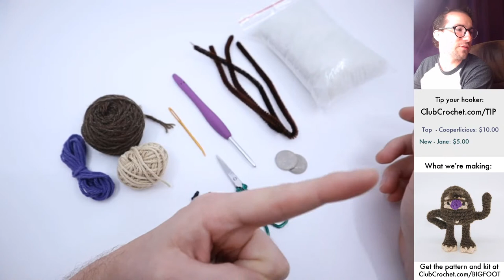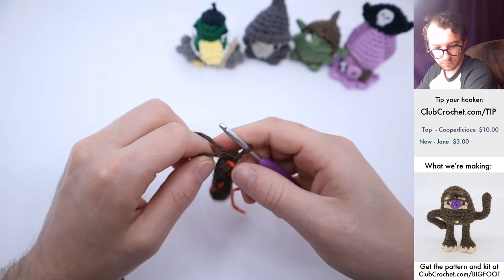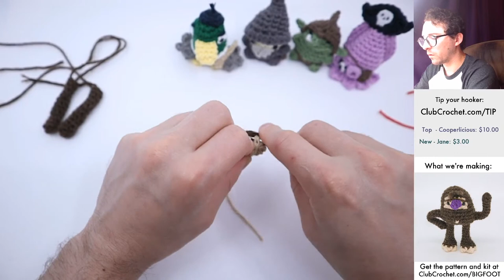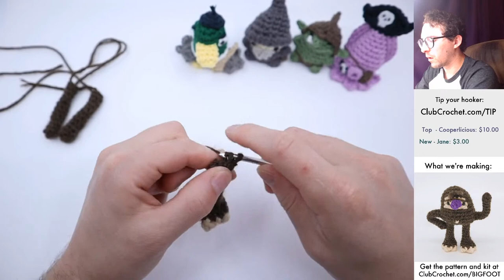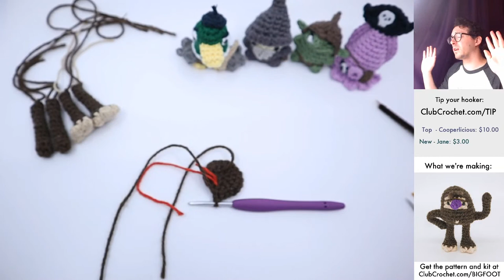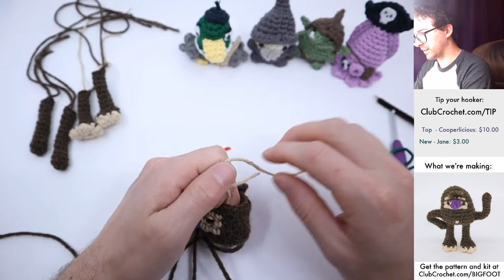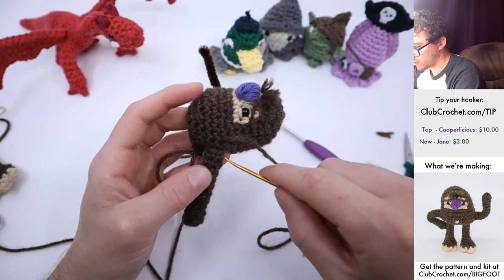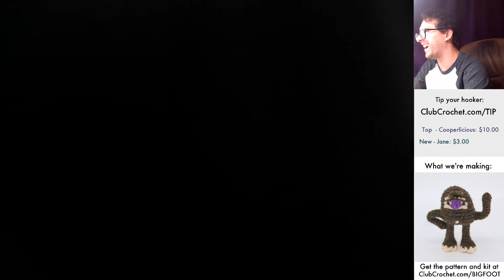Bigfoot Bobby - Live Fathers Day Crochet Along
Today we're crocheting Big Foot Bobby! This cryptic fella was actually named after my dad who has a healthy obsession with Bigfoot. Feel free to use this time to ask me any questions you may have about crochet (or really anything!), make any requests, and just relax on a Sunday and crochet.

Materials needed:
•The Yarn
- Fuzzy Brown Yarn
- Worsted Weight Cotton in 2 Colors (Color A, Beige)
•6mm Safety Eyes
•Stuffing
•Darning Needle